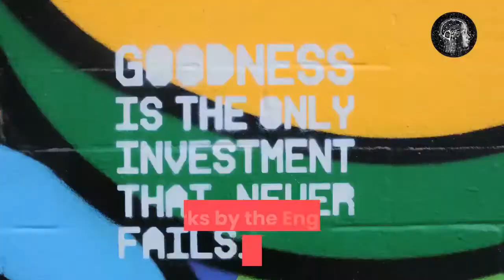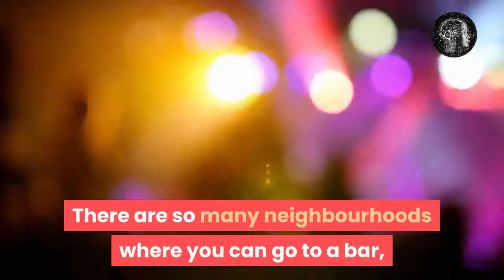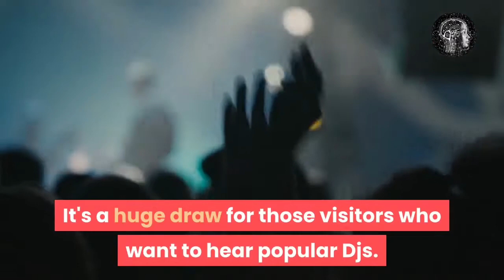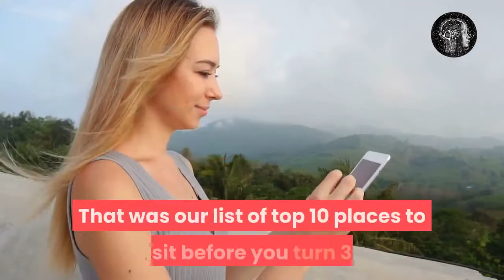10 places to visit before you turn 30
“The one land that all men desire to see, and having seen once-by even a glimpse would not give that glimpse for the shows of the rest of the world combined” ~ Mark Twain

While there are many things to do in the world, there are certain places to be missed in a lifetime when it comes to travelling. The list speaks of them; 10 places to visit before you turn 30.

Studies show travelling can make you healthier and smarter. And now, ladies and gentlemen, take a sheet of paper and a pencil. It is time to build the bucket list of 10 places to visit befaore you turn 30.

Our other Videos to Follow -